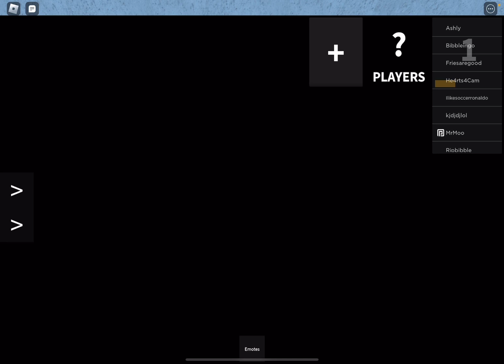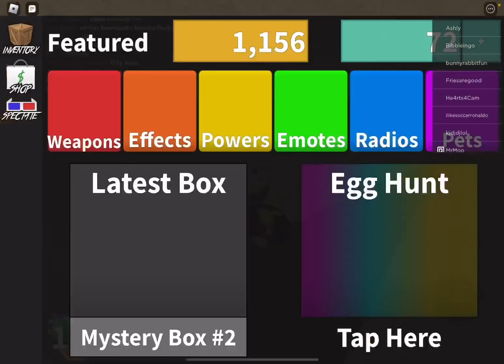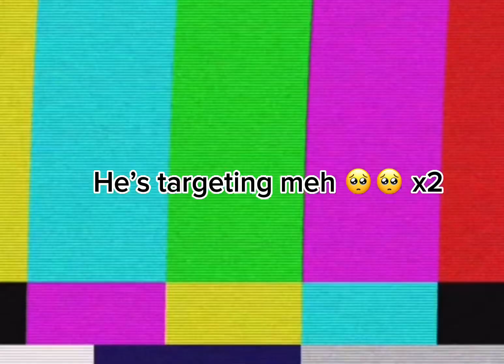MM2 ON MOBILE (VOICE INCLUDED) (goofy ahh warning)